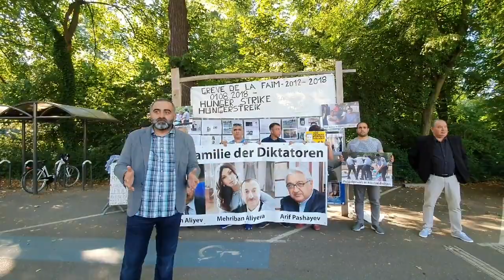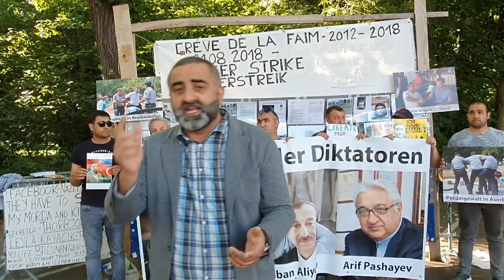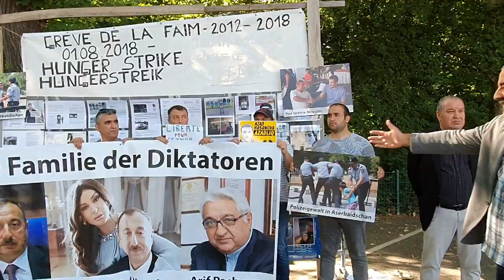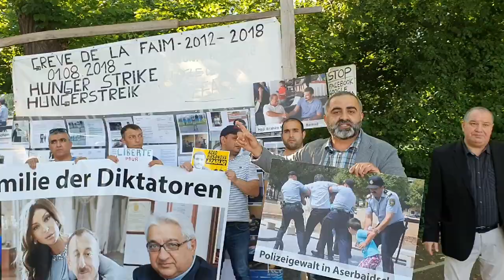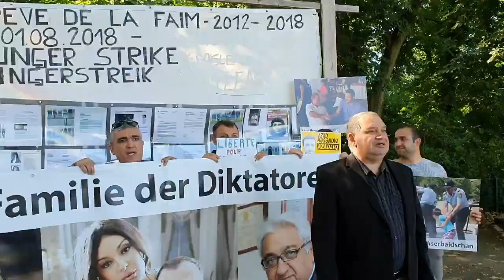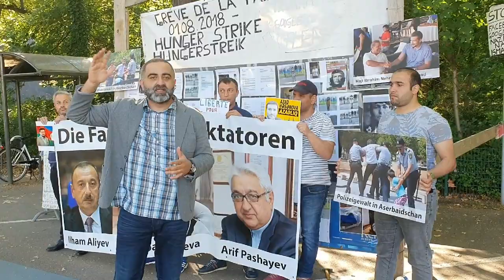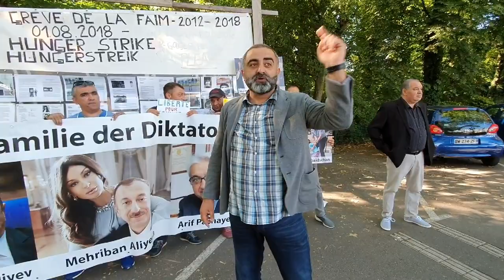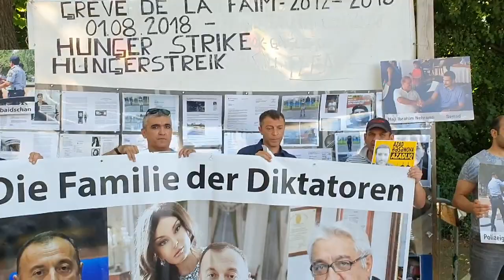Əliyev klanına Strasburqdan çağırış: bütün dünyada rüsvay edəcəyik!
Strasburqda azərbaycanlı siyasi mühacirlərin aksiyasından reportaj